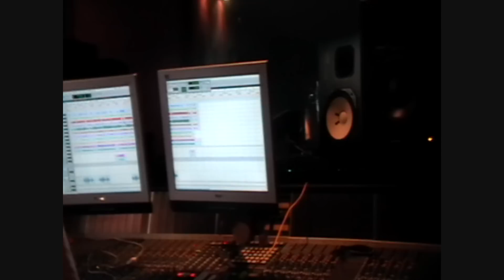ROCK MUSIC EXPERIENCE 2 - NOTHING BUT A GOOD TIME